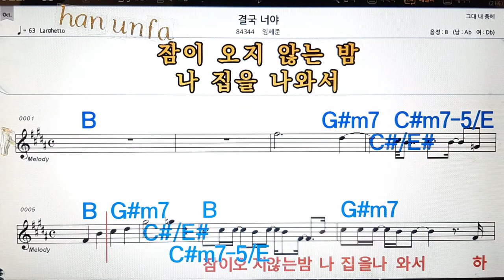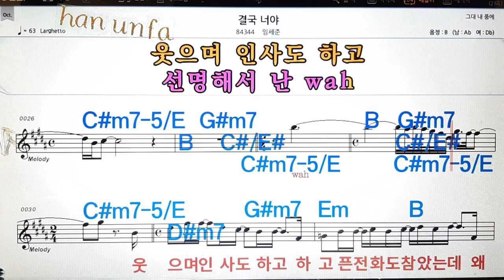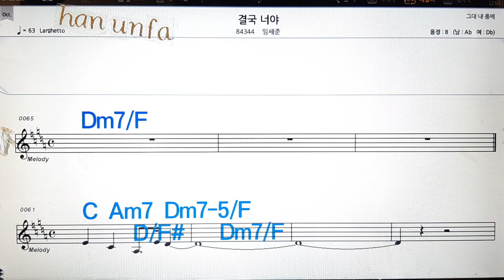결국 너야/임세준💋노래방, 통기타 , 코드 큰악보, 가라오케, 반주💖Karaoke, Sheet Music, Chord, MR